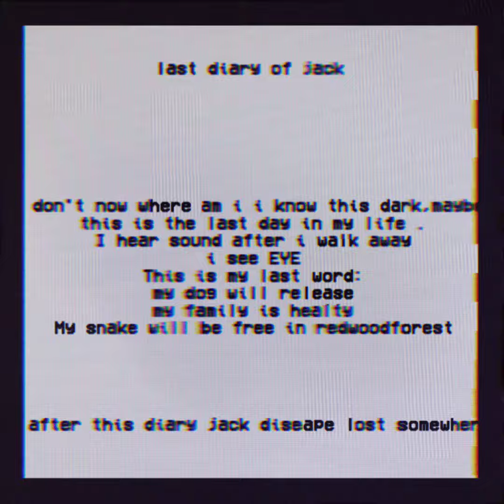Document.1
Help me full version